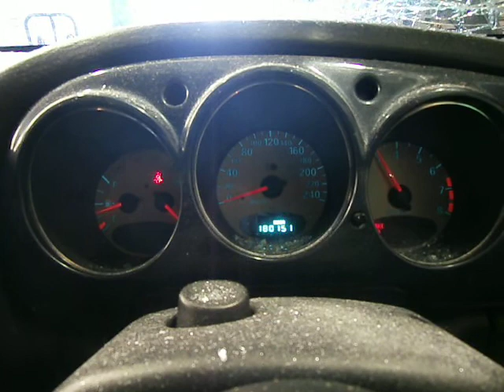WRECKING 2003 CHRYSLER PT CRUISER, 2.0, 3T TYPE (J14357)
We are currently wrecking this 2003 CHRYSLER PT CRUISER, 2.0, 3T TYPE, (10TH LETTER OF VIN IS 3) (STOCK J14357).